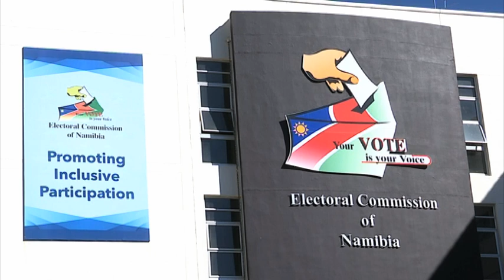PDM to appeal ruling in the Supreme Court - NBC